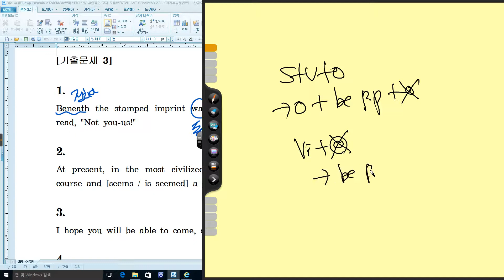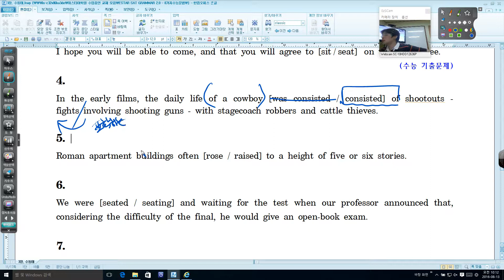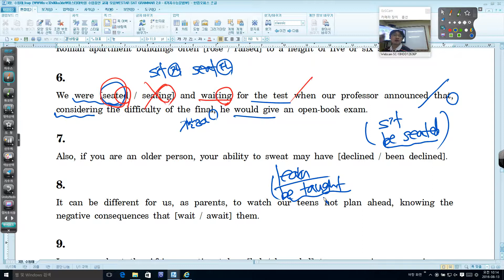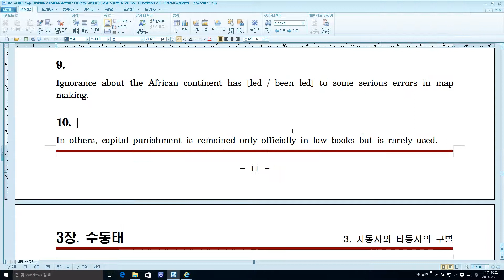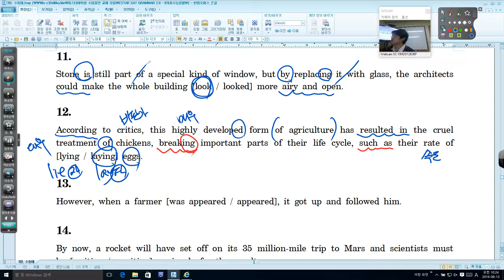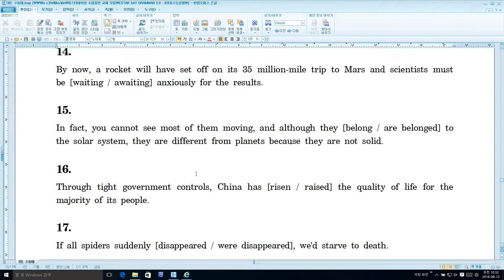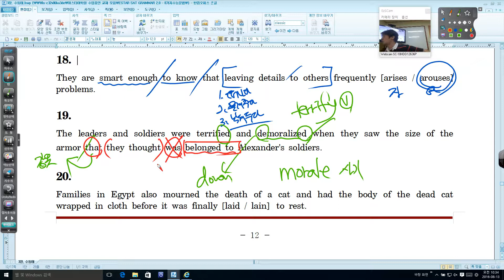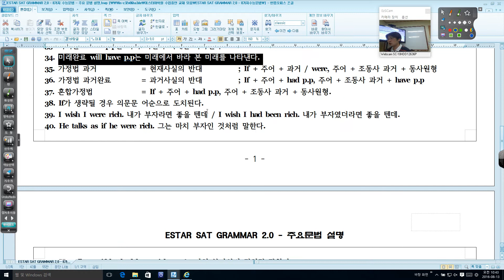SAT GRAMMAR 2 0 03강 03